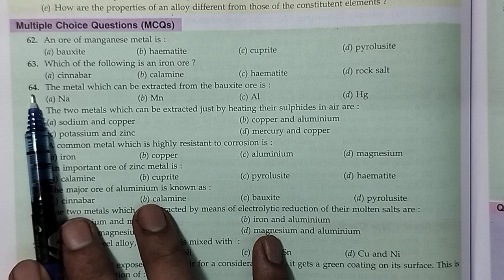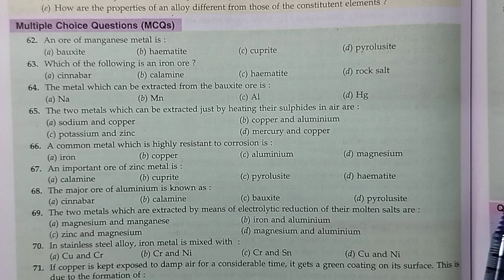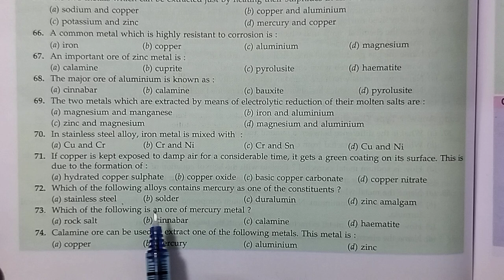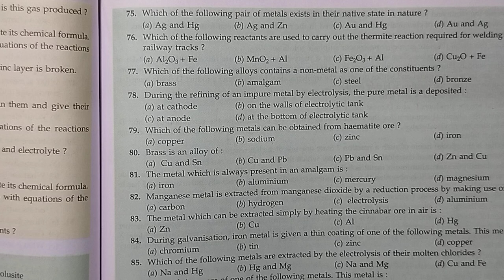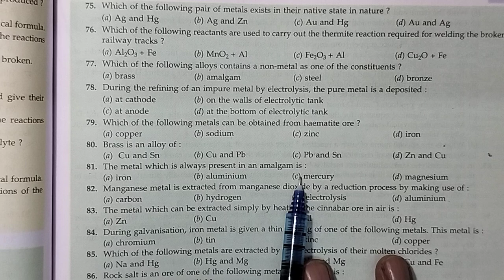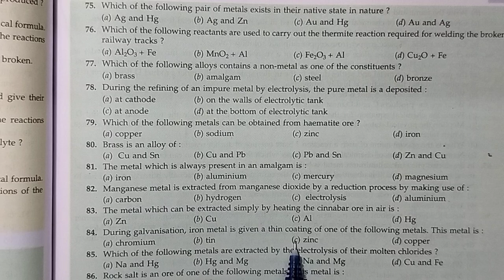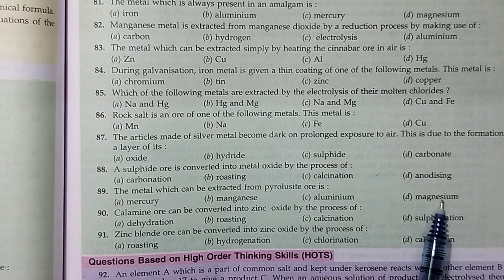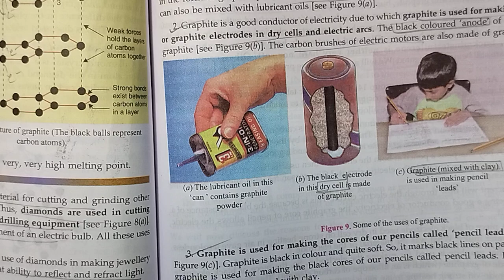NCERT MCQ CHEMISTRY CLASS 10TH METALS AND NON-METALS| MCQ of Metals & Non-metals CBSE Class 10 | P-3